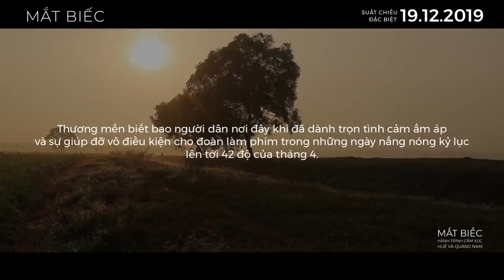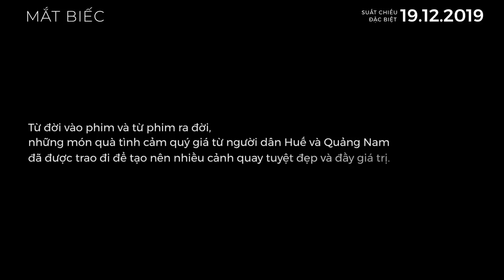MẮT BIẾC - HẬU TRƯỜNG HÀNH TRÌNH LÃNG MẠN VÀ CẢM XÚC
Mắt Biếc có suất chiếu sớm từ 19h00 ngày 19/12/2019 tại tất cả các rạp trên toàn quốc.